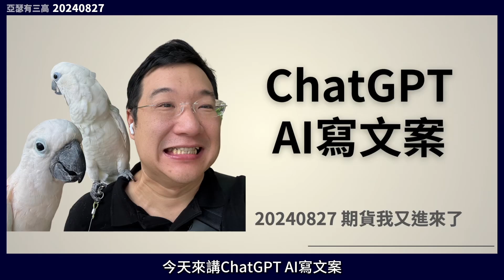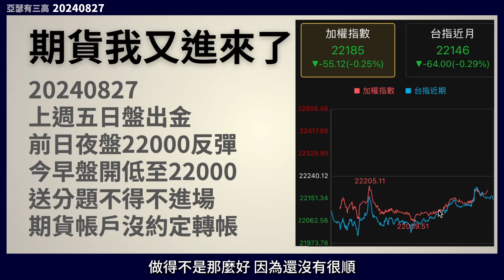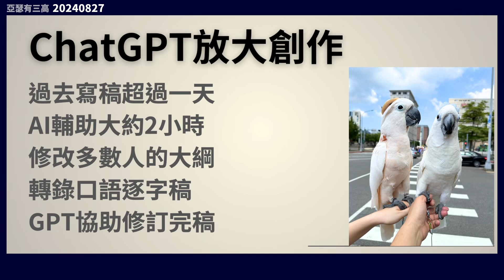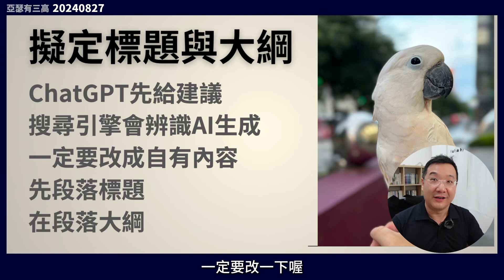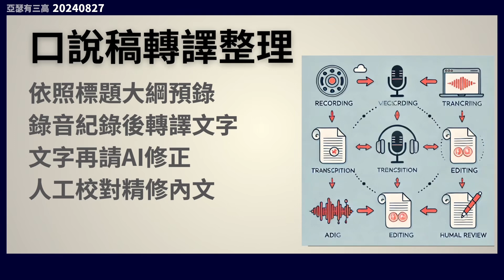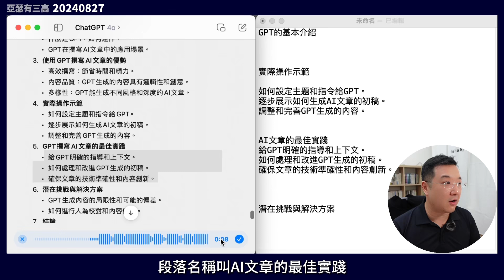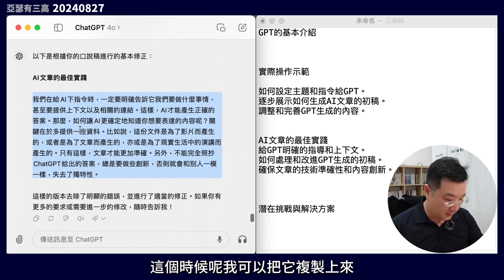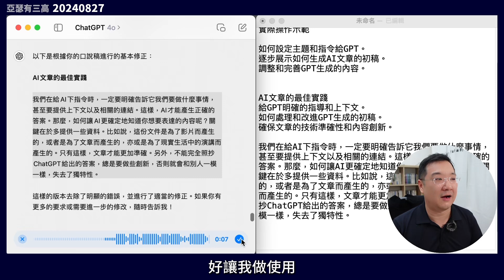ChatGPT AI寫文案 | 期貨我又進來了 20240827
我因為用ChatGPT輔助寫文案，所以才能每天日更，今天就來介紹這個APP，並實際展示一下。包括： ChatGPT放大創作、實際操作示範、擬定標題與大綱、口說稿轉譯整理、段落插圖生成、ChatGPT 額外用法。

00:00 ChatGPT AI寫文案
00:27 期貨我又進來了20240827
02:02 ChatGPT放大創作
02:38 實際操作示範
03:37 擬定標題與大綱
04:44 口說稿轉譯整理
06:22 段落插圖生成
07:37 ChatGPT 額外用法
09:19 瓜瓜店裡上班發呆